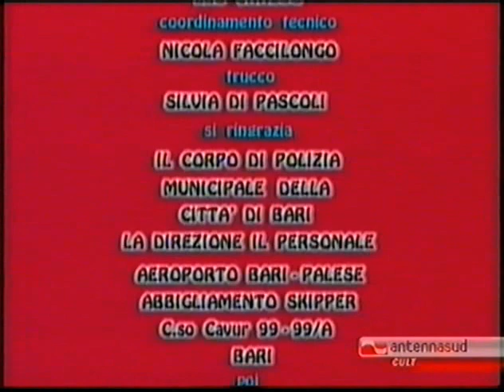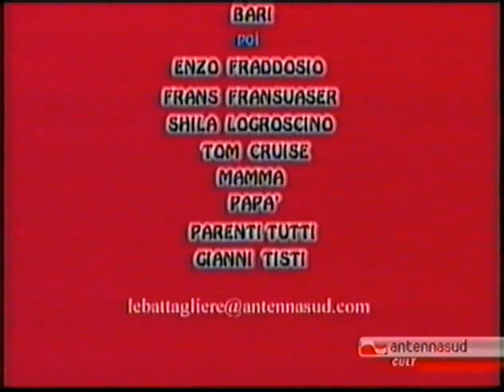Le Battagliere - 4x27 - Anche i fantasmi tradiscono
Con la partecipazione di Gianni Ciardo nei panni di Rut.